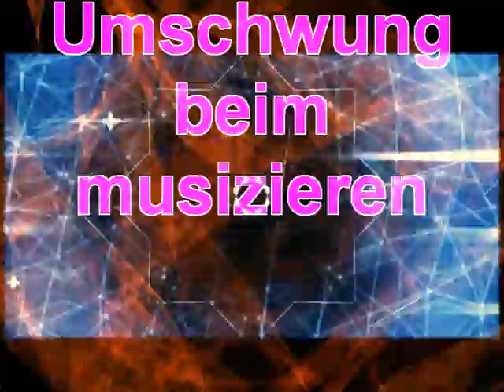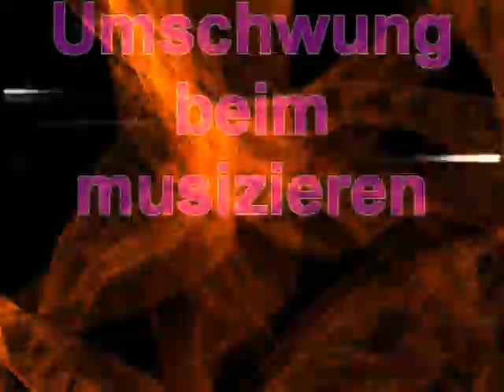Melodie mit Saxophon (Umschwung beim musizieren)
Schöne Melodie mit neuer Technik und gutem Design - für uns Alle!